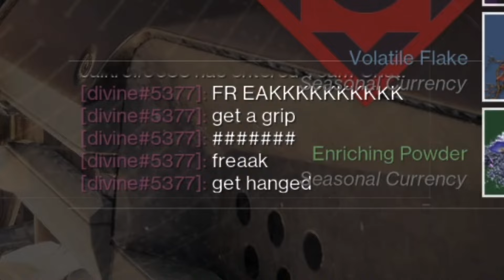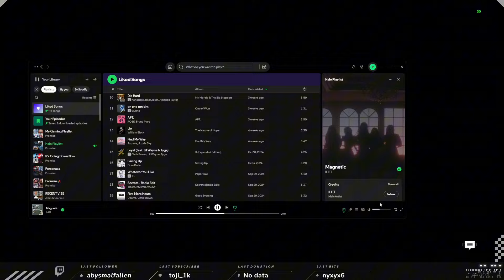This Unleash Member Really Said This To Me Over A Destiny 2 Trials Match…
Hope You Enjoy My Videos! Thank You So Much!!!